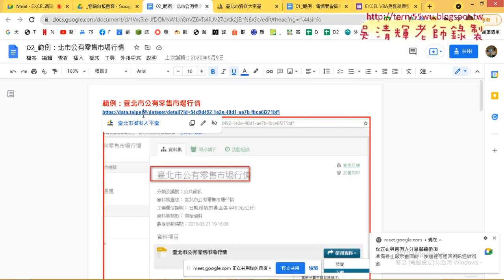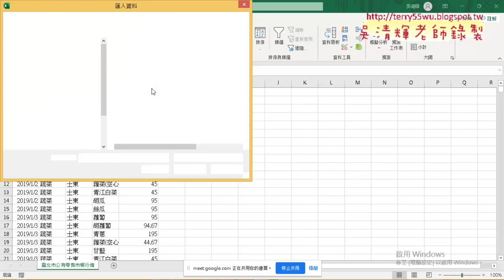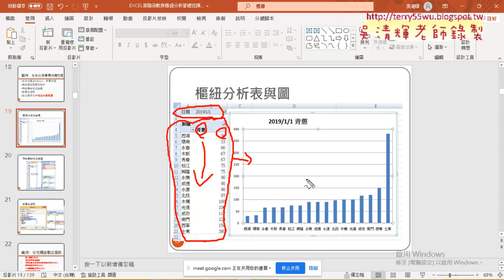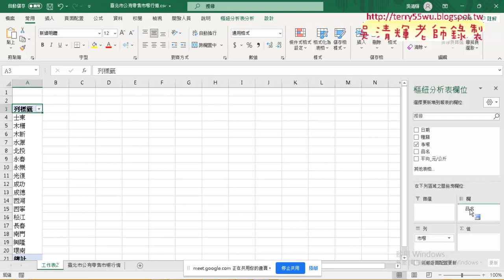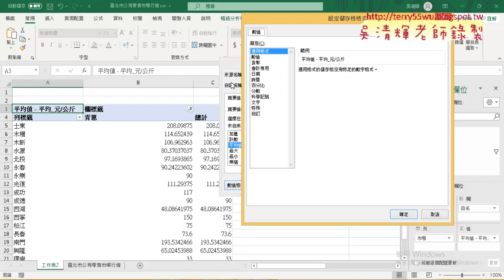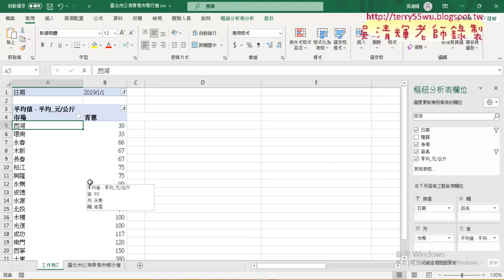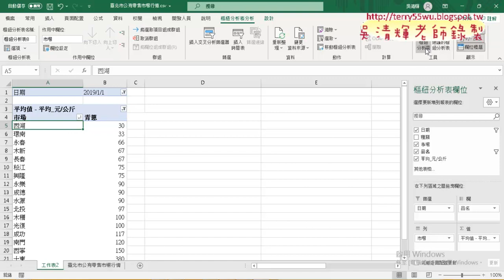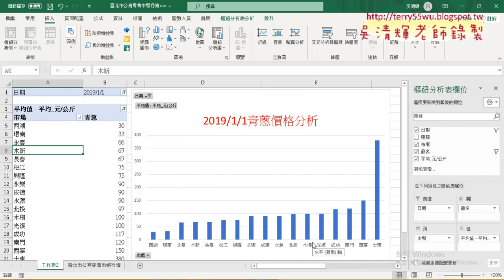06 範例零售市場樞紐分析表與圖說明